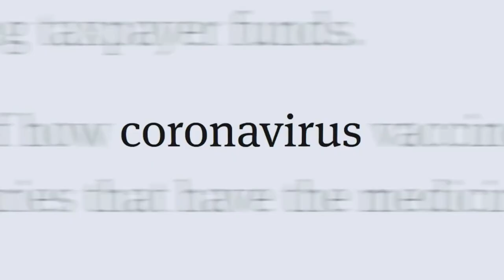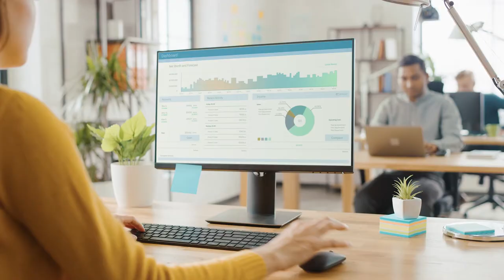Freshfields WorkLife 2.0 – What will the post-pandemic working environment look like for employers?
The COVID-19 pandemic has led to huge changes in our everyday lives, and the key question on employers' minds is what the working environment will look like post-pandemic. Visit out ‘WorkLife 2.0’ portal, as we bring together ideas and opinions from across Freshfields Bruckhaus Deringer on a range of topics  at the forefront of businesses’ minds as we emerge from the pandemic.